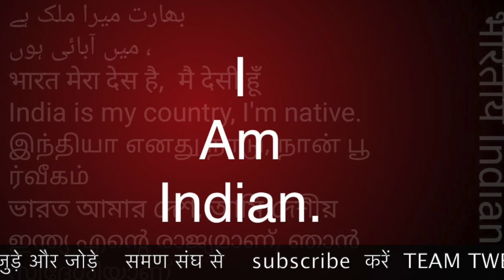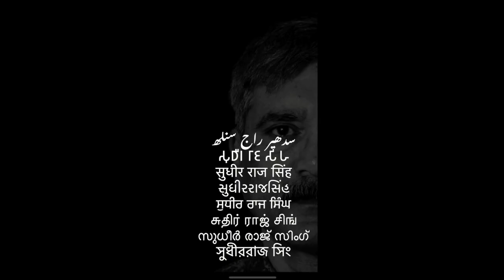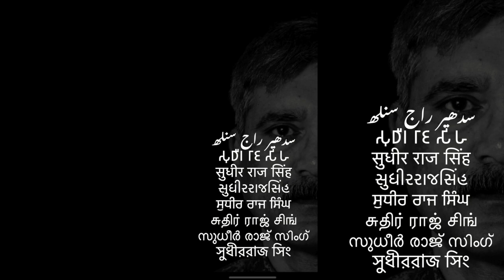आज दिल्ली में समण संघ 1500 समण इकट्ठा हो रहे है आप भी आइए 310:- का खुद खर्च /Sudhir Raj Singh/Pali